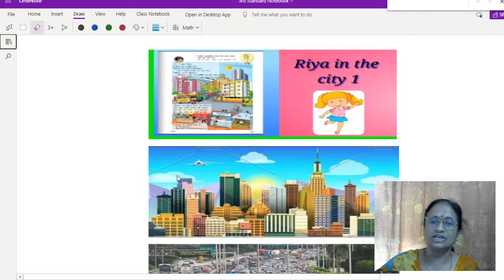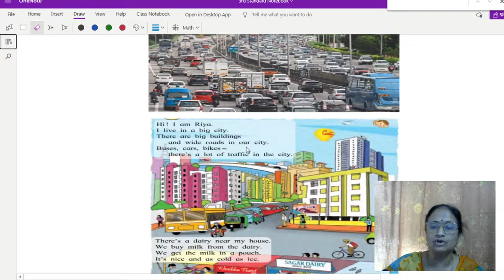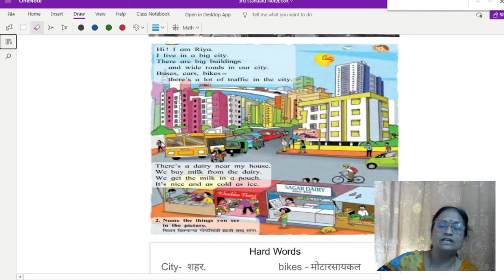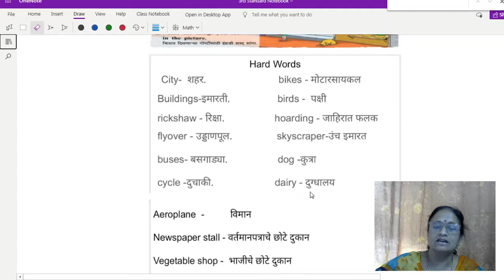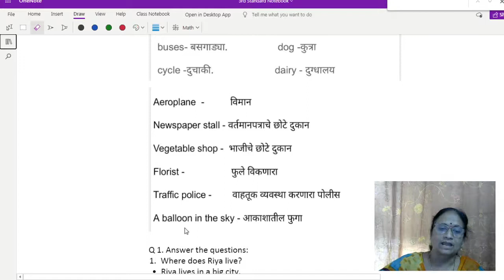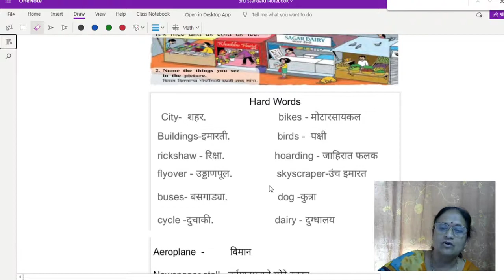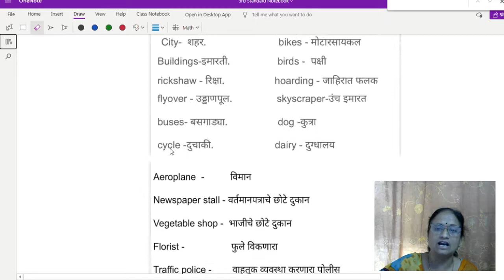Riya in the city 2.